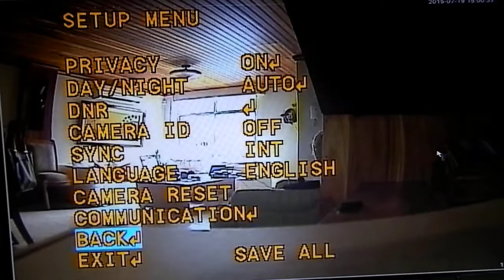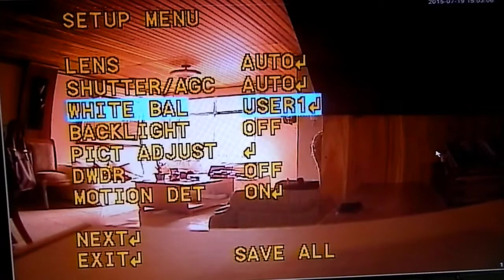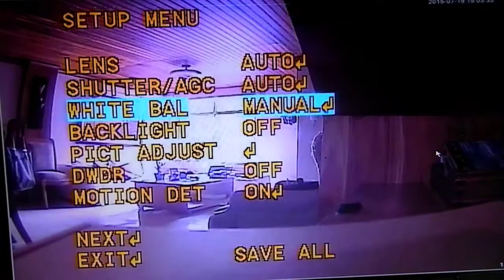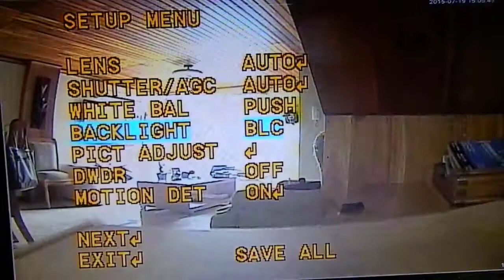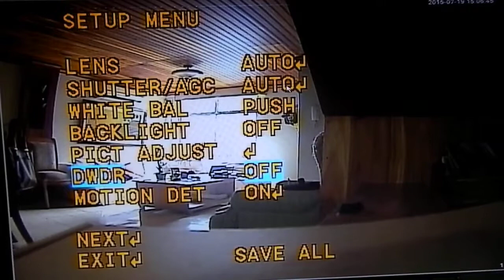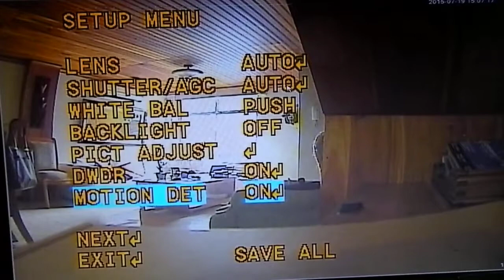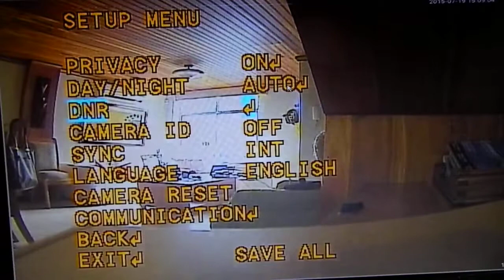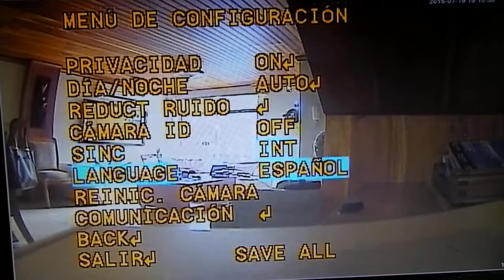Menú OSD - Camaras de Seguridad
Parámetros de Exposición
     AGC
     Contraluz
         BLC
         HLC
     DWDR
Parámetros de la imagen
     Balance de blancos
     Día y Noche
     DNR
Comportamiento cuando exista poca luz
     Sensibilidad
Funciones especiales
     Detección de movimiento
     Privacidad
     Nombre a la cámara

Teléfonos: 5101217   //  5107081  //  6003680
Guayaquil - Ecuador